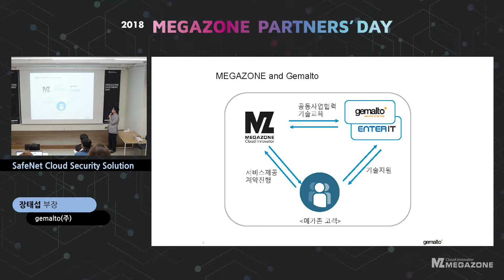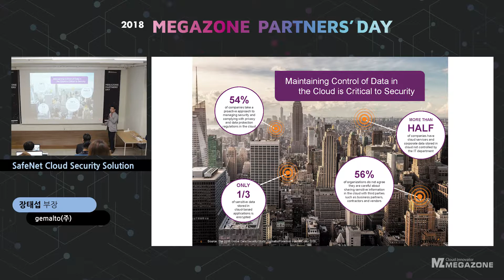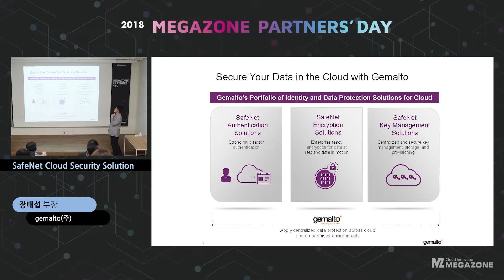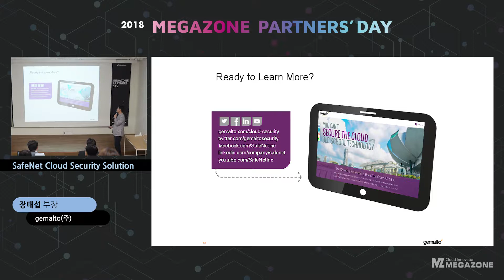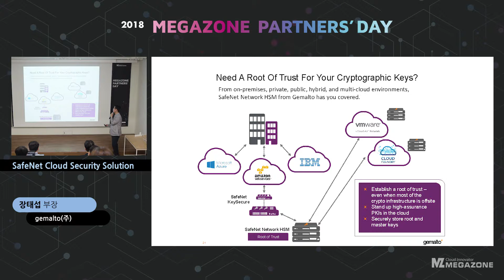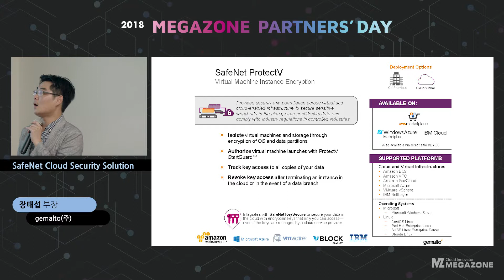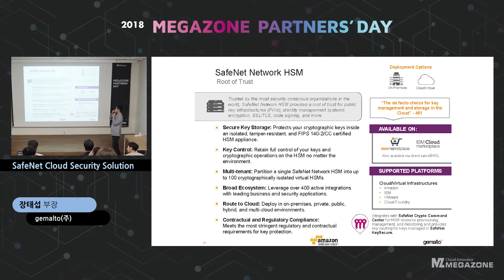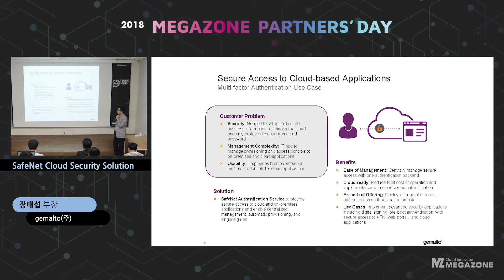KR) [메가존클라우드 파트너스데이 3차] Gemalto - SafeNet Cloud Security Solution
- 행사명 : 메가존클라우드 파트너스데이 3차
- 일자 : 2018년 7월 11일
- 제목 : SafeNet Cloud Security Solution
- 발표자 : 젬알토 장태섭 부장

'메가존클라우드 파트너스 데이'는 메가존클라우드 직원 및 관계자를 대상으로 파트너사의 제품을 소개하는 자리입니다.
메가존클라우드 직원들은 파트너스 데이를 통하여 다양한 문제에 대한 최적의 솔루션을 구하는 역량을 강화시키고 있습니다.